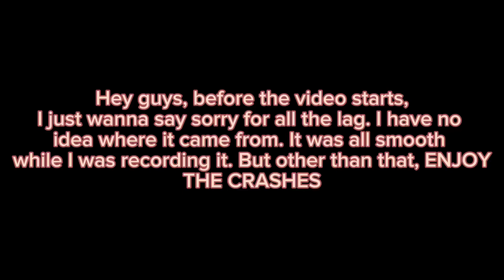Yellow Flags And Crashes In Stock Car Racing Mobile!!! Go #8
I’m Glad I Recorded This Race, I Didn’t Know You Could Crash So Much In 15 Laps!!! Go Kyle Busch #8